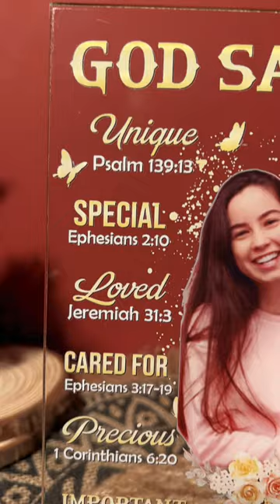God Says I Am | Photo Version | Personalized Acrylic Plaque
Illuminate your space with this stunning plaque, featuring a beautiful Bible verse that will inspire and uplift you every time you see it. Made with high-quality materials, this Christian home decor piece is the perfect addition to any room in your home. This Christian Bible Verse Affirmations - Personalized Acrylic Plaque will make the scripture stand out, creating a stunning and eye-catching display.

MESSAGE:
God says I am
Unique - Psalm 139:13
Strong - Psalm 18:25
Special - Ephesians 2:10
Lovely - Daniel 12:3
Loved - Jeremiah 31:3
Forgiven - Psalm 103:12
Cared for - Ephesians 3:17-19
Family - Ephesians 2:19
Precious - 1 Corinthians 6:20
Protected - Psalm 121:3
Important - 1 Peter 2:9
Chosen - John 15:16